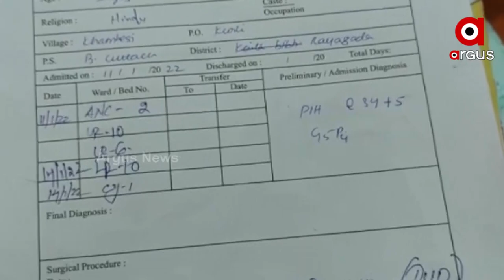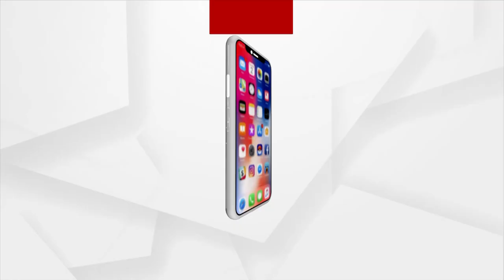ବିଜୁ ସ୍ୱାସ୍ଥ୍ୟ କାର୍ଡ ଦେଖି ଡାକ୍ତଖାନାରୁ ଘୌଡାଉଛନ୍ତ ରୋଗୀଙ୍କୁ ।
ବିଜୁ ସ୍ୱାସ୍ଥ୍ୟ କାର୍ଡ ଆସୁନି କୌଣସି କାମରେ । ସ୍ୱାସ୍ଥ୍ୟ କାର୍ଡ ଦେଖି ଡାକ୍ତଖାନାରୁ ଘୌଡାଉଛନ୍ତ ରୋଗୀଙ୍କୁ ।